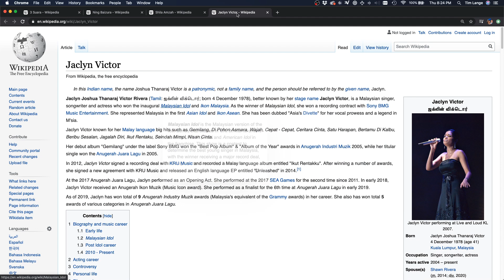DANIAL CHUER BERIBU SESALAN | FILIPINA DANISH REACTION!😍🇲🇾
Watch Tim & Vena React to 'DANIAL CHUER - BERIBU SESALAN'' He sings it perfect and smooth! love his voice!🇲🇾😍

You are watching our reaction to a music performance. There will be some pauses and commentaries. If you want to listen to the full version without interruption, visit and support the artist by following this link:

 SUPPORT TIM & VENA ADVENTURES BY JOINING OUR MEMBERSHIP TO IMPROVE MORE OUR CHANNEL OR CONTENT THANK YOU!

PLEASE SUPPORT MY MEMBERS AS WELL, THANK YOU😘